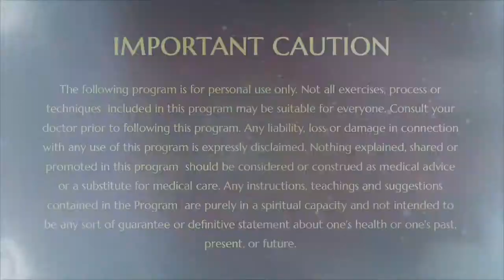Leelas Swamiji ~ Baby Krishna Darshan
Research on Children's Extraordinary Brain
HDH Bhagavan Sri Nithyananda Paramashivam